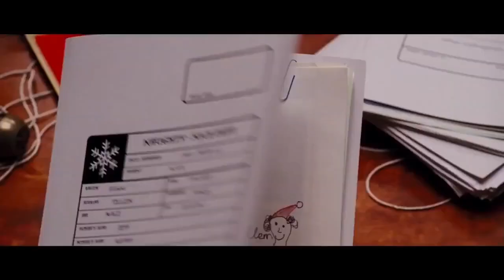Fred Claus (2007) | trailer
Fred Claus, Santa's bitter older brother, is forced to move to the North Pole to help Santa and the elves prepare for Christmas in exchange for cash.

Stars: Vince Vaughn | Paul Giamatti | Elizabeth Banks